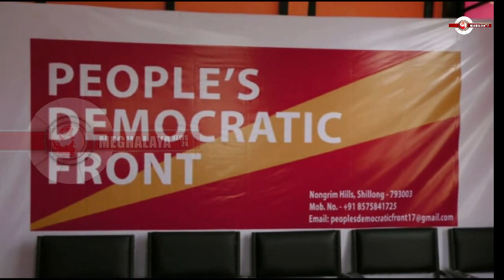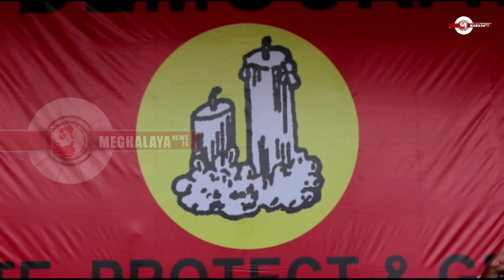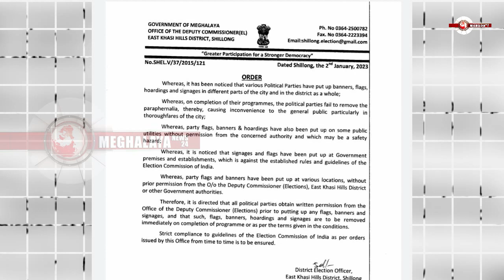Meghalaya round up Garo news January 4 2023